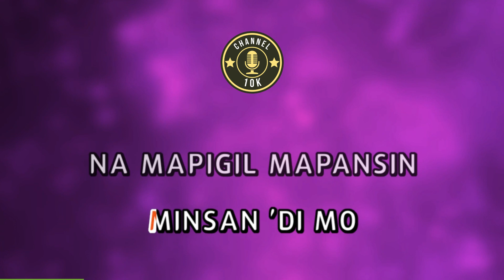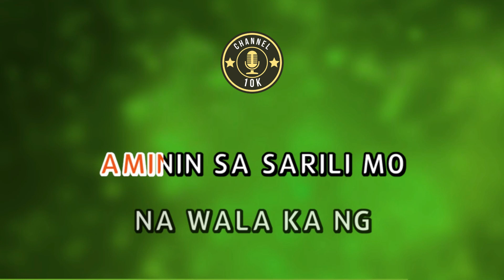𝙏𝙐𝙔𝙊 𝙉𝘼'𝙉𝙂 𝘿𝘼𝙈𝘿𝘼𝙈𝙄𝙉 karaoke VERSION POPULARIZED BY APO HIKING SOCIETY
TITTLE: 𝙏𝙐𝙔𝙊 𝙉𝘼'𝙉𝙂 𝘿𝘼𝙈𝘿𝘼𝙈𝙄𝙉
KARAOKE VERSION POPULARIZED BY: APO HIKING SOCIETY

PS; Feel free to suggest any SONGS that you like, so that I can make a VIDEO for it! Happy SINGING! Lovelots!♥️

❗PLEASE READ ❗
*If any producer or label has an issue with any of the uploads, please get in contact with me and I will change or delete them immediately (this includes the artists of the images or elements used). There is no need to file a strike when a much more civil process can be followed.